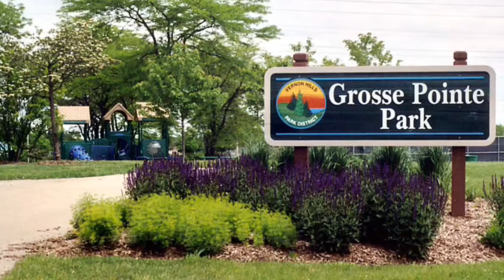Grosse Pointe Subdivision Vernon Hills